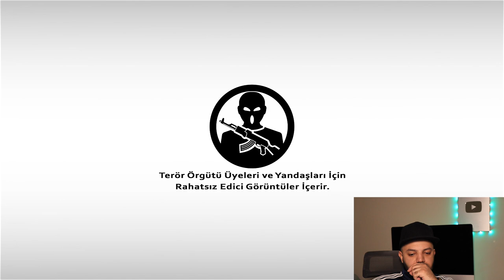JOPER REHİNE KURTARMA OPERASYON TATBİKATI Reaction | Turkey Reaction | MR Halal Reacts